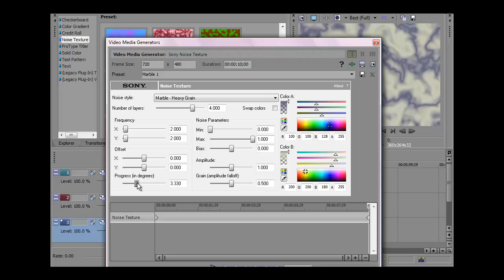Sony Vegas Tutorial || Effect 51 (How to use Video Texture)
Most of you already know how to use video texture, this is a really easy effect, hope you liked it :)

Made by: MyFoCuSxx